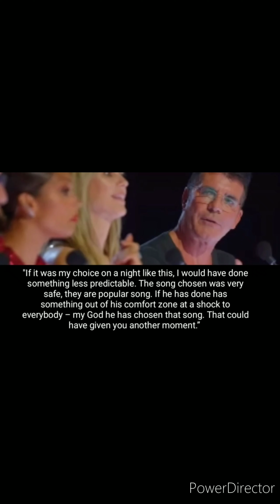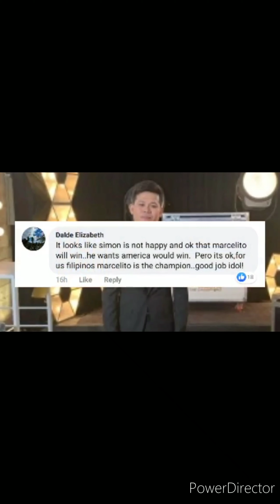Marcelito Pomoy ibinunyag Ang totoong nangyari sa AGT